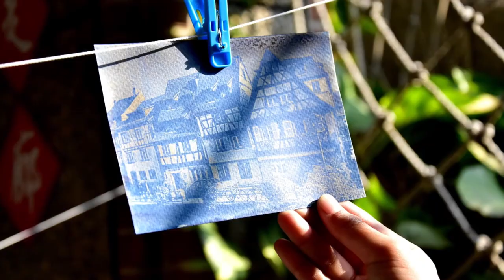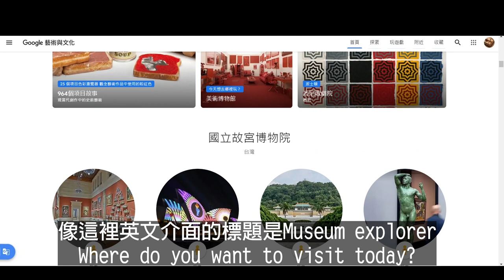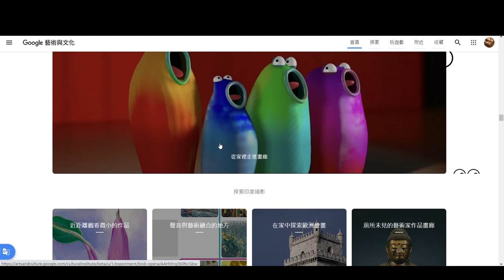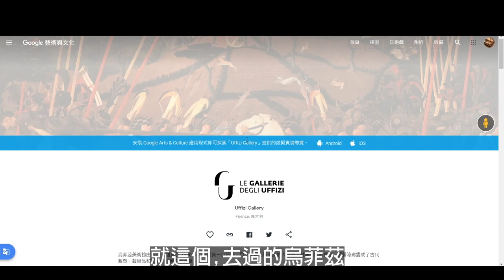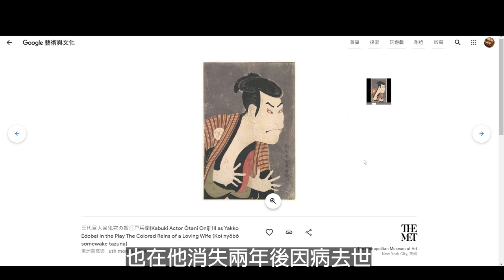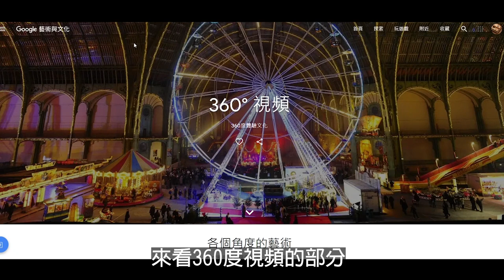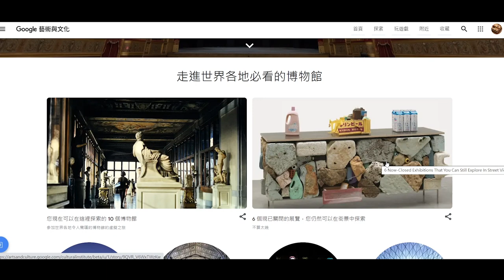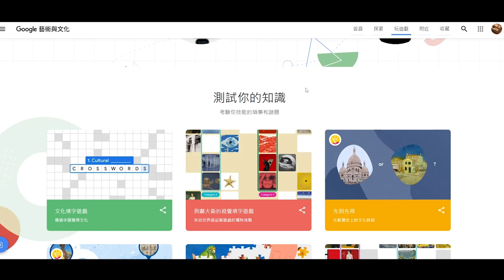【線上博物館】Google 藝術與文化 | Google Arts & Culture | 線上美術館 | 線上作業 | 遠距教學 | 線上課程 | 虛擬美術館 | 美術教學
你知道如何不用出國就可以暢遊世界頂尖的藝術聖殿嗎?
Google 藝術與文化精選超過2000 家知名博物館和檔案中心的館藏內容。這些單位與Google Cultural Institute 合作，共同在線上展出世界各地的珍貴資產
一起出發到Google 藝術與文化!
■Google 藝術與文化/Google Arts & Culture